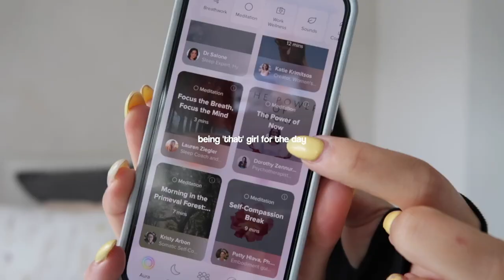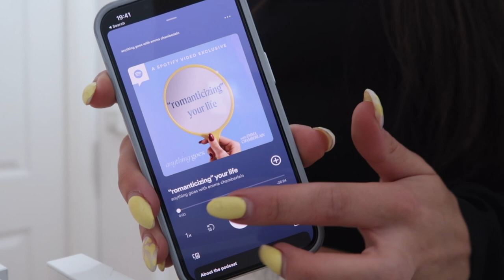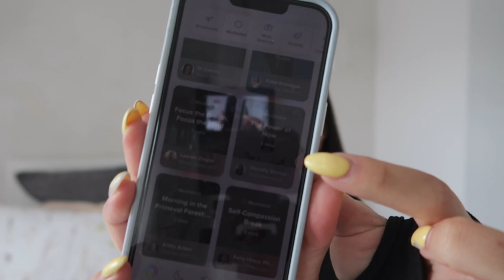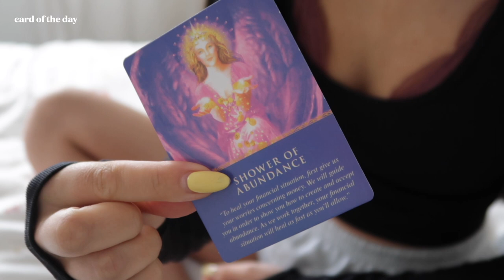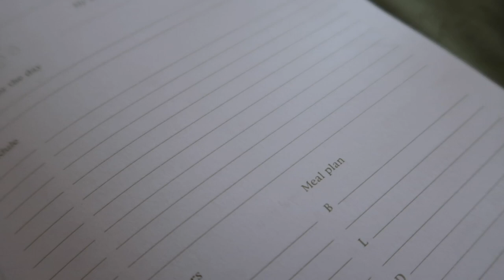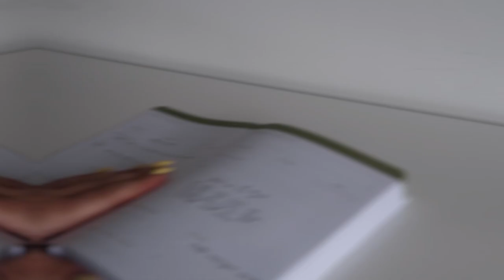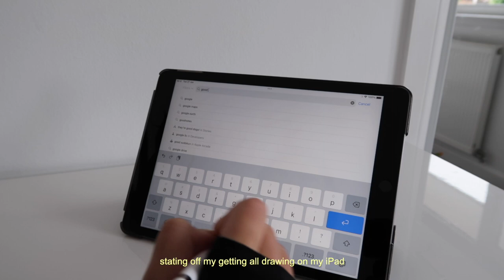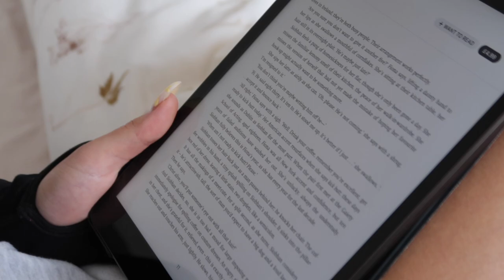becoming ‘that’ girl 🎧 hot girl walks, healthy habits + recharging | aesthetic & productive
hi hello, i hope you are doing well 👼🏼 in this video i'm attempting the 'that' girl routine. i follow 'that' girl's healthy habits, do mindful activities; journaling, meditating + going on a hot girl walk. i also have a productive day filming content for brands & share some life updates. i really hope you enjoy this video and if you do make sure to hit that like button & subscribe. i look forward to seeing next Sunday.  🤍

sub count: 19,612 🫧 ( we are so close to 20k!! ahhh!)